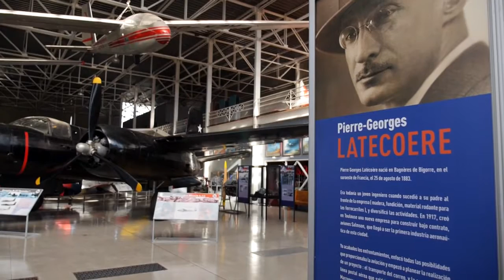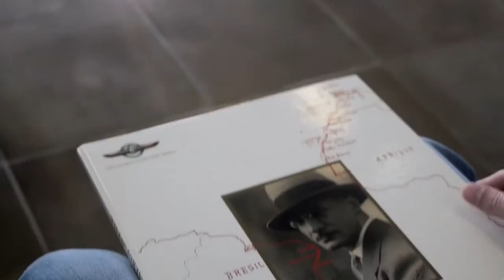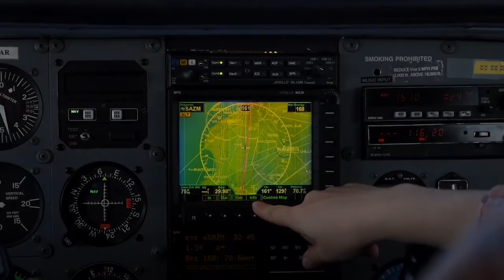CLIP LATECOERE festival